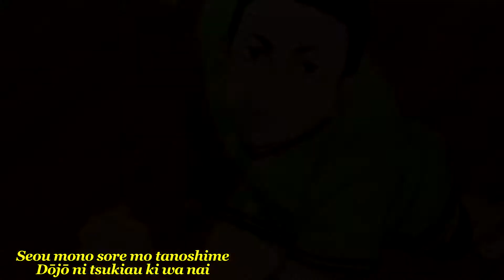Haikyuu!! To The Top Ending - Kessen Spirit ( Cover VanArt )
🎤Ciao a tutti 😉  Ho dovuto ricaricare di nuovo questa canzone, ho avuto un problema con il video.. Per chi non l'avesse visto canterò l'ending della quarta stagione dell'anime Haikyuu!! Spero che vi piaccia. 😘
Ringrazio come sempre Dr.Ndre per il Mix, bravissimo 😉

🎤Voce/Cori/AMV/Editing Video: VanArt
🎤Mix/Mastering: Dr.Ndre

- Microfono che uso
- Cavo Canon che uso
- Cuffie che uso
- Asta che uso
- Filtro Antipop che uso
- Set luci che uso
- Scheda Audio Esterna che uso

Il mio Computer:
- Case (il mio non ce più, ma questi sono la stessa marca del mio)
- Sistema di Raffreddamento
- Scheda Madre
- Gruppo di continuità
- Scheda Video
- Memoria Interna SSD